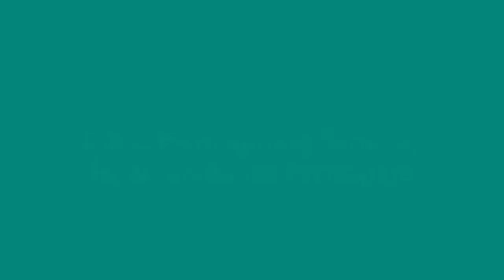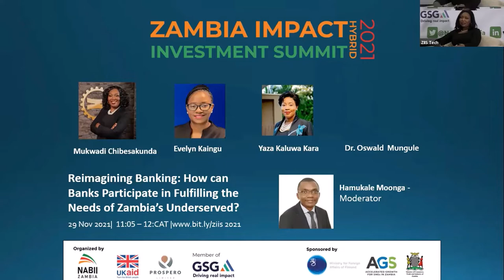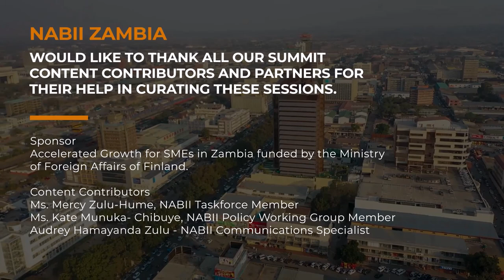NABII_ZIIS_2021_Reimagining Banking:How can Banks Participate in Fulfilling the Needs of Zambia’s ..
Reimagining Banking: How can Banks Participate in Fulfilling the Needs of Zambia’s Underserved?

A very rich conversation with commercial banks and financial institutions on how the  needs of Zambia’s underserved can be fulfilled by financial institutions

Panellists:
● Mulwandi Chibesakunda, Chief Executive Officer, ZANACO
● Evelyn Kaingu, Co-founder and Chief Executive Officer, Lupiya
● Yaza Kara, Head Innovations, Partnerships and API Management,
        Stanbic Bank
● Dr. Oswald Mungule,  Bank of Zambia
● Moderator: Hamukale Moonga, Senior Manager, PWC

Context:
With the rise of the 4th Industrial Revolution (4IR), various developments across Africa have emerged. Innovative financial products and services are being created by banks, financial technology companies (FinTechs) and Mobile Network Operators (MNOs) to include the un(der)served populations in financial systems, in ways that we have not seen previously. Access to affordable and more appropriate financial services is growing, promoting agency, increasing livelihoods and safety nets. What does the 4IR mean for financial inclusion in Zambia? How can banks reimagine their contribution to society while still making a profit? And what can we look forward to?

Credits:
Video background music by Florews_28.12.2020